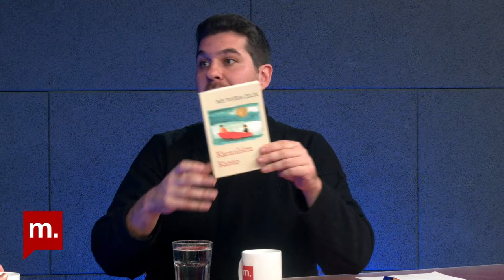Karanlıkta Kanto kitabının yazarı Nis Tuğba Çelik anlatıyor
“Bir hayali anlatmak, bir gölgeyi… imkânsız. Artık onlar için yok, benim içinse bütün soğukluğuyla var olan bir gölge ile yaşamak. Onu tekrar görmekten korkmuyorum. Onu anlatamamaktan korkuyorum en çok. Dile gelmezse ömür boyu araf, bütün varlıkların arasında sürgündeyim”

Birisini görür gibi olmak ile hayaletlerin nasıl bir ilişkisi var?
Hikâyeler nasıl kendi içine kapanırken başkasının üzerini örterler?

Nis Tuğba Çelik ilk öykü kitabı Karanlıkta Kanto'yu Eksik Olan'da Ömer Çeşit'e anlatıyor.

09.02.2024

kitap önerileri